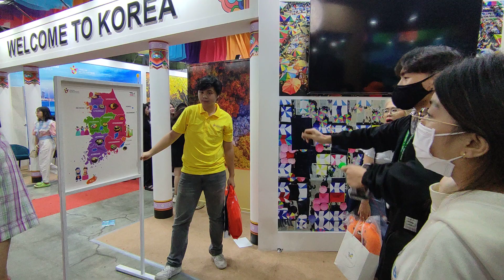Phóng Phi Tiêu Nhận Quà 💝🎁 - Triển lãm du lịch HCMC 2023